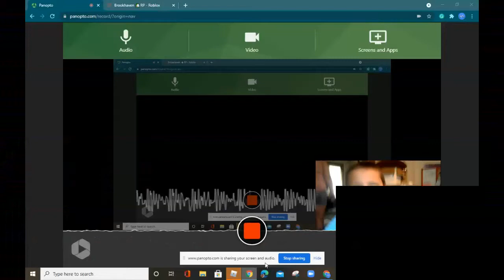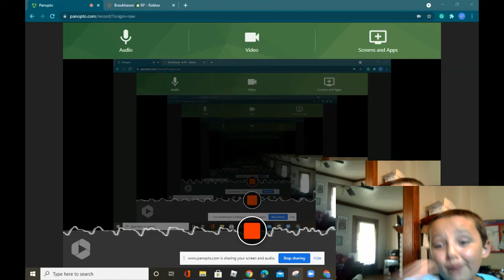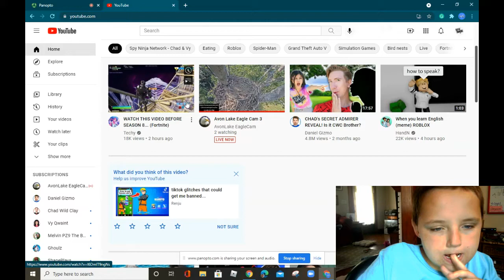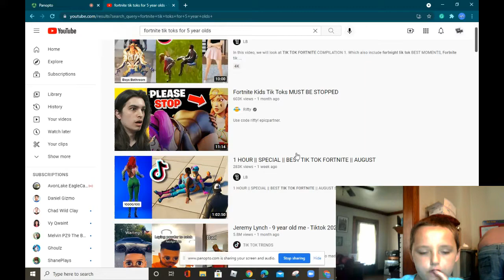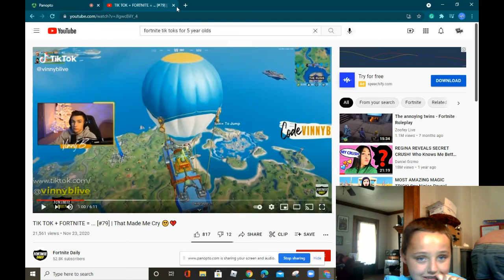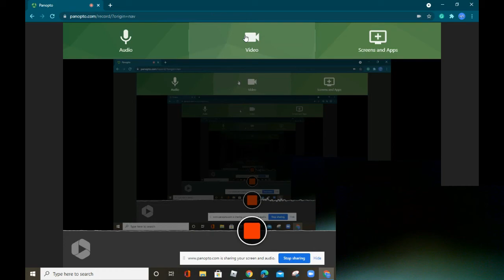Being a kid in Roblox (Gone Wrong)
Go To See My Links beacons.ai/jaysonandbuddy